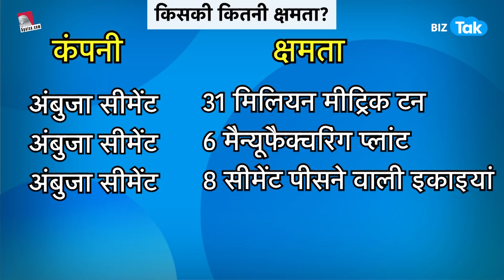Gautam Adani की हुई Ambuja और ACC! | BIZ Tak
5paisa is the fastest growing discount broker app with 2+ million happy customers and over 10 million app users. 5paisa offers all financial services like Equity Trading, Mutual Funds, Insurance, Research Products, Commodity and Currency Trading, Digital Gold Investment, US Stocks and more.